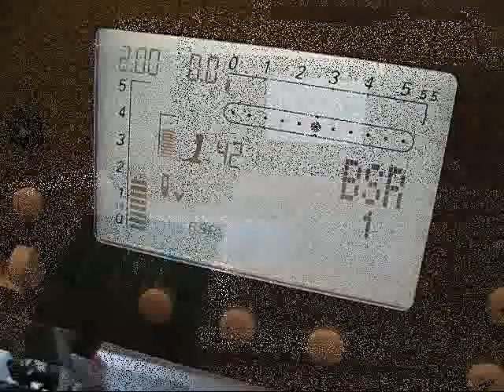Bernina 440QE Sewing Machine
Bernina 440QE Sewing Machine Demo